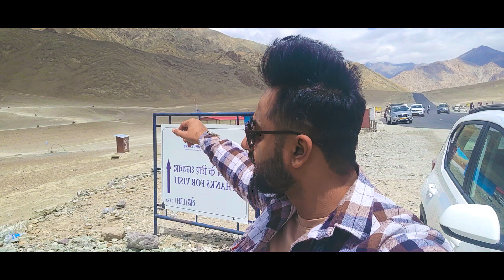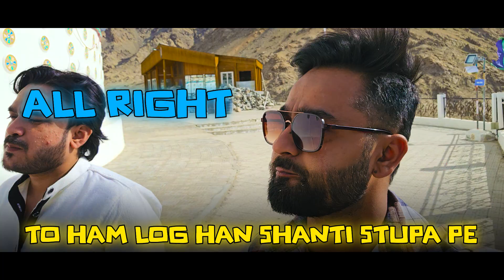I LOST IN LADAKH : MY STORY 😲 | ROAD TRIP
Welcome to another exciting video of edition of Malik aka Shoaib Malik's travel vlogs! In this episode, I take you on a breath taking road trip through the mesmerizing Leh City of Ladakh. Join me as I explore some of the most iconic landmarks and hidden gems this beautiful city has to offer.

Highlights of the vlog:

Magnetic Hill: Witness the mysterious phenomenon of the hill that defies gravity.
Pathhar Sahib Gurudwara: A spiritual visit to this serene and historical Gurudwara.
Sangam Point: Experience the stunning confluence of the Indus and Zanskar rivers.
Golden Buddha: Marvel at the grandeur and tranquillity of the magnificent Buddha statue.
Namgyal Tsemo Monastery: which is oldest monastery in Ladakh and discover the rich history and   spirituality of this ancient monastery.
Shanti Stupa: Enjoy panoramic views of Leh from this peaceful stupa.
Leh Palace: Step back in time and explore the royal heritage of the Leh Palace.
Local Market of Leh: Dive into the vibrant culture and bustling life of Leh's local market.
Main Market of Leh: Shop for unique souvenirs and experience the local flavor.
Whether you're an avid traveller or simply love exploring new places through daily vlogs, this video is packed with adventure and cultural insights. Don't miss out on this unforgettable journey through the heart of Ladakh.